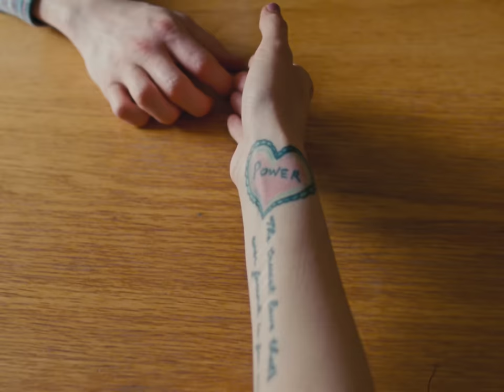Saint Sister - Dynamite (Official Video)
Credits:
Director: Ellius Grace
DOP: Eoin McLoughlin
Edit: John Cutler @ Motherland
Colour: Jenny Montgomery @ Company 3
Starring: Peter Newington, Susannah Appleby
Production Assistant: Susannah Appleby
Title Design: Euan Murphy
Thanks: Dave O’Carroll, Frankie, Keith Pendred, JJ Rolfe